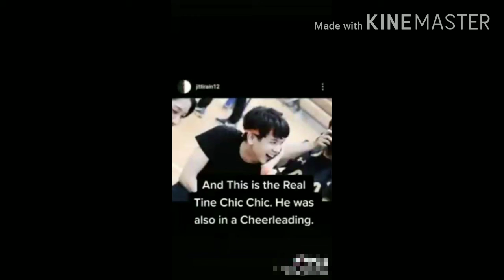Real life SARAWAT AND TINE | Is it Real?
Ctto Boys Love PH